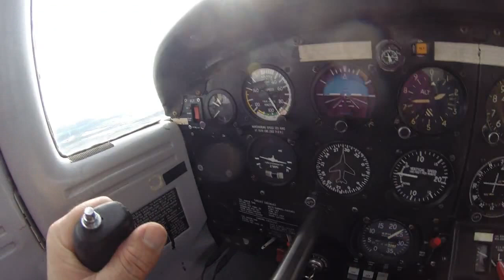Baptême de l'air Zalina M. 18/04/16 "5"